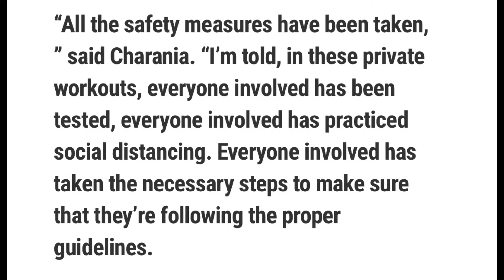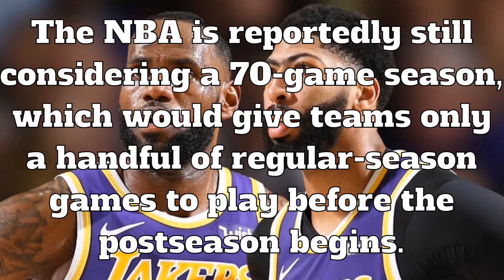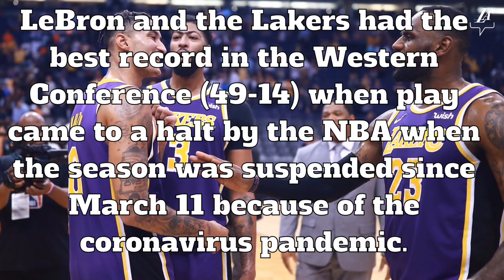LeBron James Held Private On-Court Workouts with Lakers Teammates at Secure Location | Lakers 2020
LeBron James held private on-court workouts with Lakers teammates at secure location

LeBron James has held private on-court workouts with some of his Los Angeles Lakers teammates, according to Shams Charania of Stadium. The workouts reportedly were held safely at a secure location.

James included only one to two teammates at a time to conform with the regulations the league has put forth since allowing the reopening of team facilities around the country

James clearly wants to get the upper edge here since California wasn’t among the first states to open following the near two-month shutdown since the NBA came to a halt on March 11.

The NBA is reportedly still considering a 70-game season, which would give teams only a handful of regular-season games to play before the postseason begins. Time is precious for James and the Lakers, and it seems The King has every intention to make every minute count.

So Z Nation, what do you think this report???

💜GO LAKERS💛